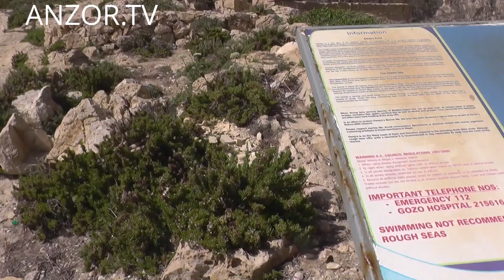МАЛЬТА: Прогулка по Двейра на острове Гозо... Dwejra Bay Gozo